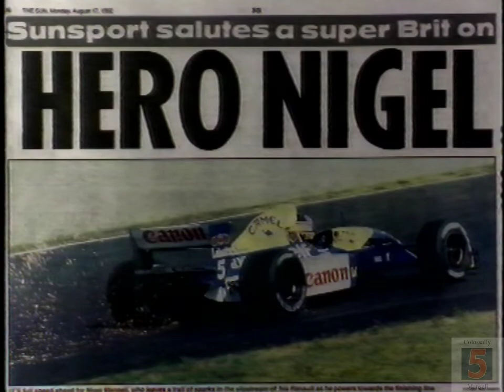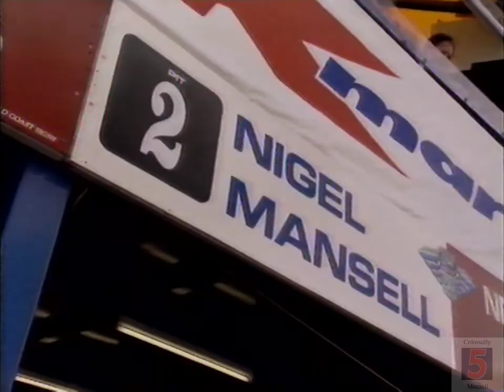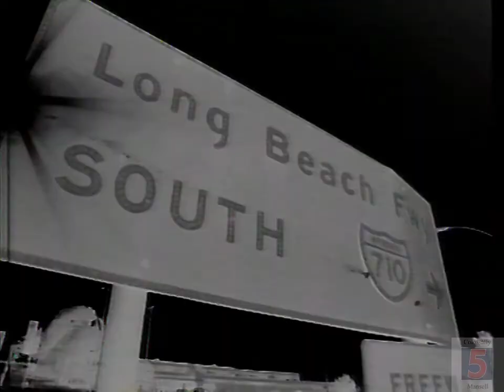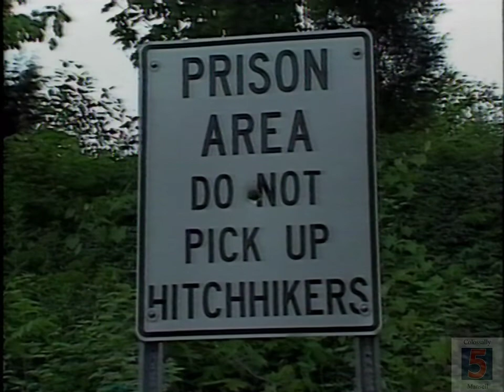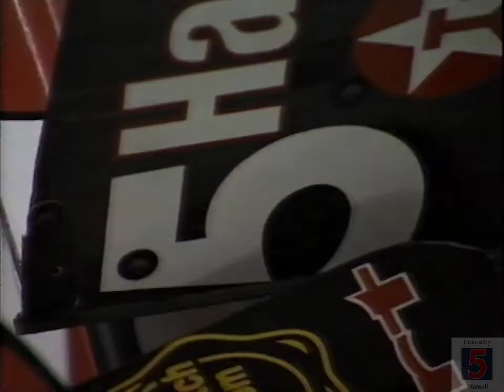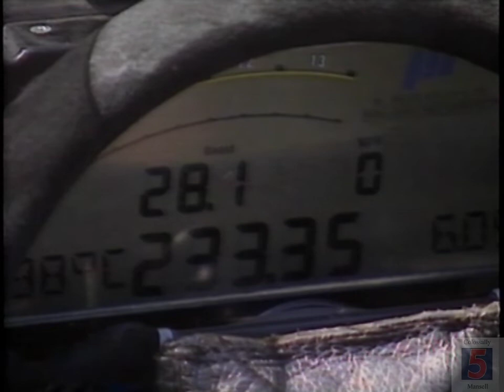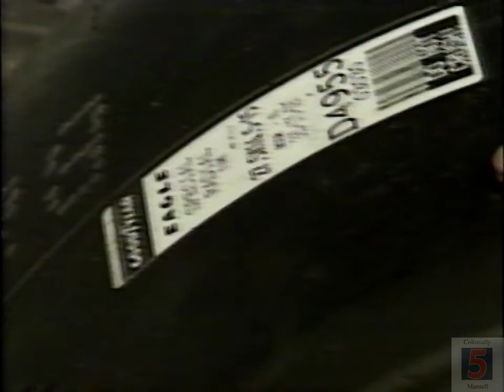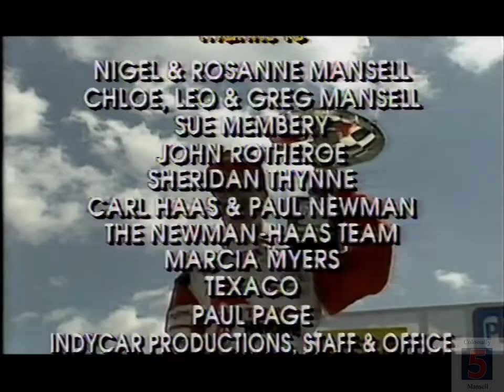Mansell and Newman-Haas 1993